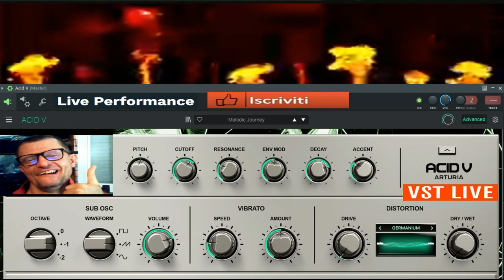Giovanni Subsonica Thecno Melodica (VST ACIDV)- live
vst usato per composizione  (VST ACIDV)
nome del brano Subsonica Thecno Melodica